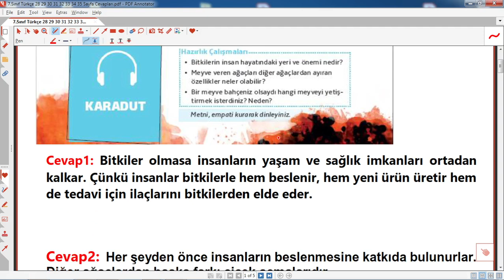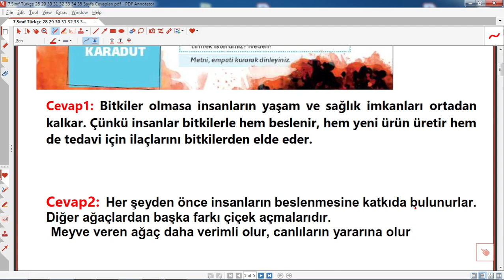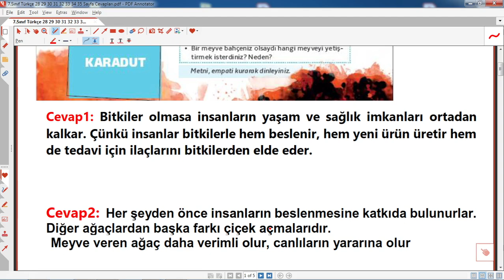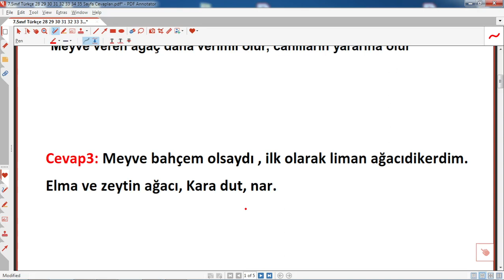7.sınıf türkçe ders kitabı sayfa 28 cevapları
7.sınıf türkçe ders kitabı sayfa 28 cevapları,
1.ünite, türkçe 7. sınıf 1. ünite cevapları,dürrbün etkinliği, çözümleri,eğitim,3.sınıf kitap çözümleri,türkçe kitap cevapları, meb,meb yayınları,gizem yayıncılık,sonuç yayınları,sdr ipekyolu yayınları,@egitimhaneyoutube  ,7.sınıf türkçe etkinlik cevapları,2024,2023
özgün yayınları,dörtel yayınları,meb yayınları,etkinlik, hazırlık,ortaokul,eğitim,
7. sınıf, türkçe, ders, kitabı ,sayfaların ,yardımcı,hazırlık,öğretmen,
7. sınıf ,türkçe, ders, kitabı ,sayfa ,28 ,cevapları ,2025,hazırlık,çözüm,
7.sınıf, türkçe, ders, kitabı ,sayfa, 28 ,cevapları,
Ayrıcalıklardan yararlanmak için bu kanala katılın: